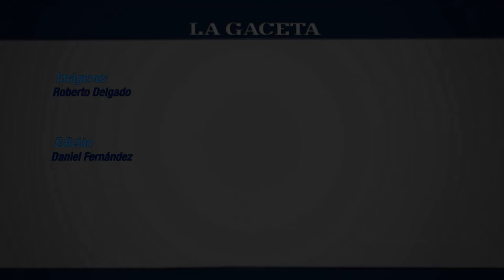Los festejos comenzaron anoche en la Casa Histórica de Tucumán